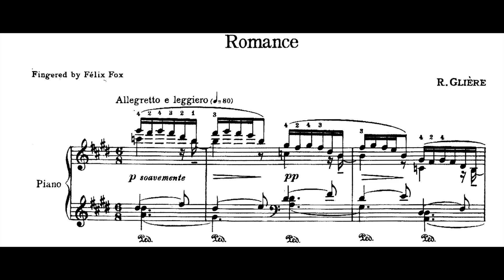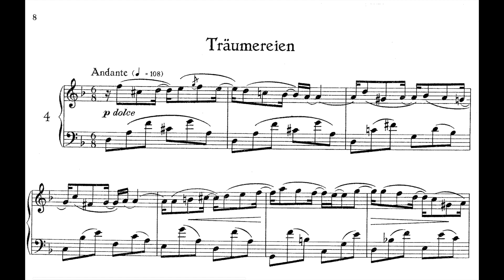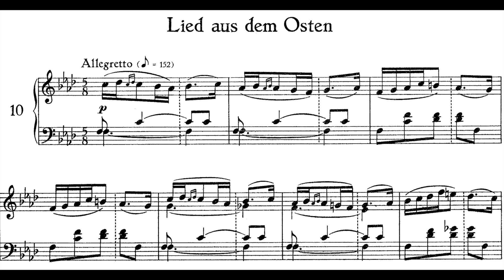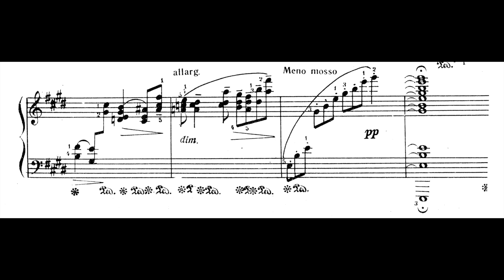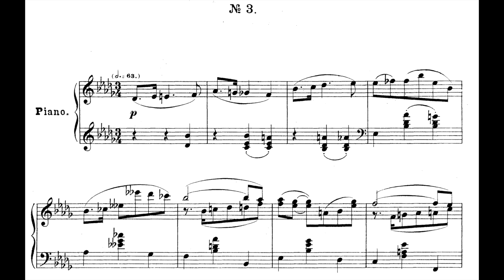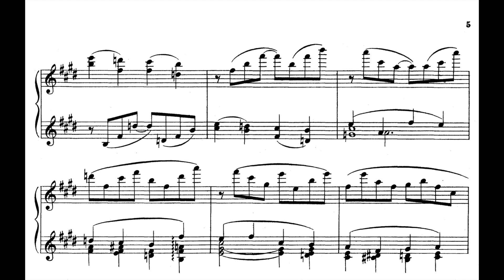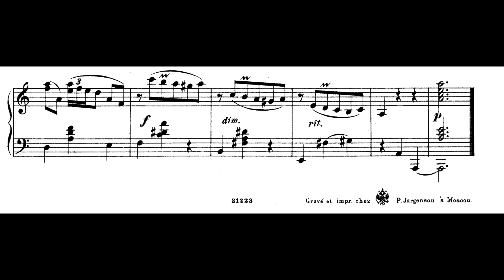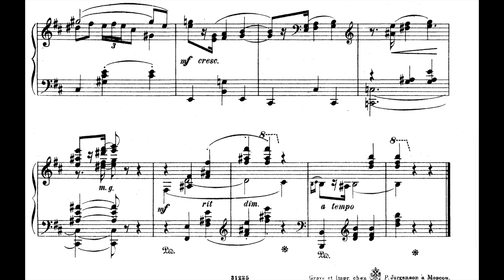Reinhold Glière - Selected Works for Piano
00:00 Romance Op.16 No.2 (Gianluca Imperato)
03:19 12 Sketches No.3 "Gajamente" (Gianluca Imperato)
04:16 12 Sketches No.7 "Agitato" (Gianluca Imperato)
05:11 Kinderstucke Op.31 No.4 "Traumerein" (Gianluca Imperato)
07:24 Kinderstucke Op.31 No.6 "Walzer" (Gianluca Imperato)
09:04 Kinderstucke Op.31 No.10 "Lied aus dem Osten" (Gianluca Imperato)
10:35 Kinderstucke Op.31 No.11 "Albumblatt" (Gianluca Imperato)
12:31 Impromptu for the left hand Op.99 No.1 (Gianluca Imperato)
15:16 Melodie Op.99 No.2 (Gianluca Imperato)
17:08 3 Mazurkas No.1 (Anthony Goldstone)
18:21 3 Mazurkas No.2 (Anthony Goldstone)
19:28 3 Mazurkas No.3 (Anthony Goldstone)
21:21 3 Morceaux Op.21 No.1 "Tristesse" (Corinna Simon)
23:19 3 Morceaux Op.21 No.2 "Joie" (Corinna Simon)
25:51 3 Morceaux Op.21 No.3 "Chagrin" (Corinna Simon)
27:55 3 Morceaux Op.19 No.1 "Mazurka" (Corinna Simon)
29:43 3 Morceaux Op.19 No.2 "Intermezzo" (Corinna Simon)
32:33 3 Morceaux Op.19 No.3 "Mazurka" (Corinna Simon)
Reinhold Glière (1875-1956) was a Russian Composer. He was of Ukrainian, German and Polish descent.
He entered the Kiev school of music in 1891, where he was taught violin by Otakar Ševčík, among others. In 1894 Glière entered the Moscow Conservatory where he studied with Sergei Taneyev (counterpoint), Mikhail Ippolitov-Ivanov (composition), Jan Hřímalý (violin), Anton Arensky and Georgi Conus (both harmony). He graduated in 1900, having composed a one-act opera Earth and Heaven (after Lord Byron) and received a gold medal in composition. As Taneyev's pupil and an 'associated' member of the circle around the Petersburg publisher Mitrofan Belyayev, it appeared Glière was destined to be a chamber musician.
In 1902 Arensky wrote about the Sextet, Op. 1, "one recognizes Taneyev easily as a model and this does praise Glière". Unlike Taneyev, Glière felt more attracted to the national Russian tradition as he was taught by Rimsky-Korsakov's pupil Ippolitov-Ivanov. Alexander Glazunov even certified an "obtrusively Russian style" to Glière's 1st Symphony.In the following year Glière accepted a teaching post at the Moscow Gnesin School of Music.

Taneyev found two private pupils for him in 1902: Nikolai Myaskovsky and the eleven-year-old Sergei Prokofiev, whom Glière taught on Prokofiev's parental estate Sontsovka.

Glière studied conducting with Oskar Fried in Berlin from 1905 to 1908. One of his co-students was Serge Koussevitzky, who conducted the premiere of Glière's Symphony No. 2, Op. 25, on 23 January 1908 in Berlin.
In 1913 he gained an appointment to the school of music in Kiev, which was raised to the status of conservatory shortly after, as Kyiv Conservatory. A year later he was appointed director. In Kiev he taught among others Levko Revutsky, Boris Lyatoshinsky and Vladimir Dukelsky (who became well known in the West as Vernon Duke).

After 1917 Glière never visited Western Europe, as many other Russian composers did. He gave concerts in Siberia and other remote areas of Russia instead. He was working in Uzbekistan as a "musical development helper" at the end of the 1930s.

In 1920 Glière was also in the Moscow Conservatory where he (intermittently) taught until 1941. Boris Alexandrov, Aram Khachaturian, Alexander Davidenko, Lev Knipper and Alexander Mosolov were some of his pupils from the Moscow era.